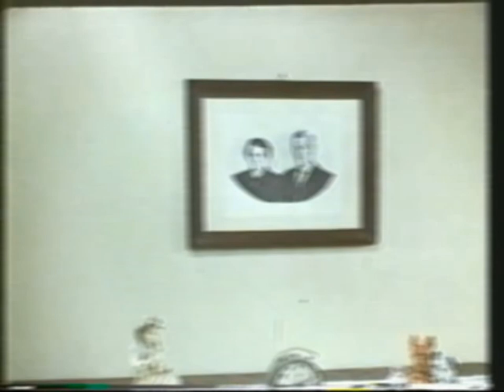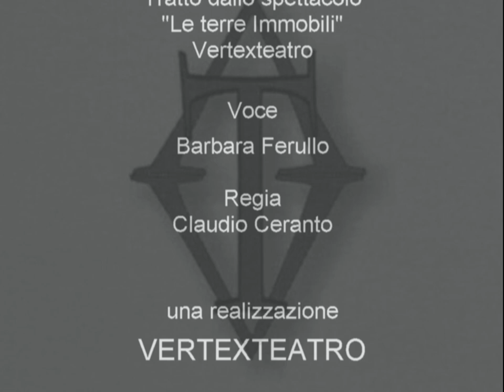equinozio di primavera tratto da LE TERRE IMMOBILI, uno spettacolo di Vertexteatro.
equinozio di primavera tratto da LE TERRE IMMOBILI, uno spettacolo di Vertexteatro. Tratto dall' omonima silloge di Giuliana Falcetta.